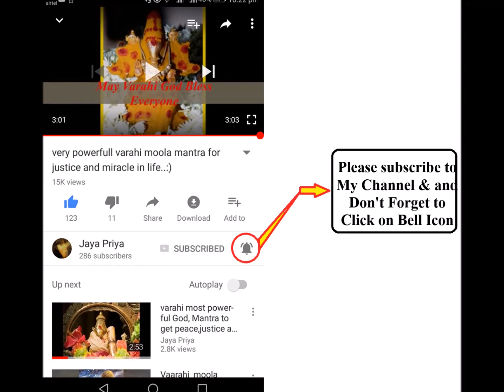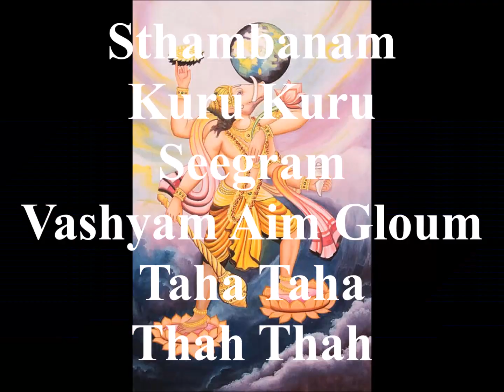varahi moola mantra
Om Aim Hreem Shreem
Aim Gloum Aim,
Namo Bhagavathi,
Varthali Varthali,
Varahi Varahi,
Varahamuki Varahamuki,
Anthe Anthini Namaha,
Runthe Runthini Namaha,
Jambe Jambini Namaha,
Mohe Mohini Namaha,
Sthambe Sthambini Namaha,
Sarvadusta Pradustanaam Sarvesaam,
Sarva Vaak Chitta Chakshur,
Mukha Gathi Jihvah,
Sthambanam Kuru Kure,
Seegram Vashyam,
Aim Gloum,
Thah Thah Thah Thah,
Hum Astraya Phat Swaha..:)
viewers to 1001rs/- only
(i can speak English,Hindi,Tamil & Kannada)